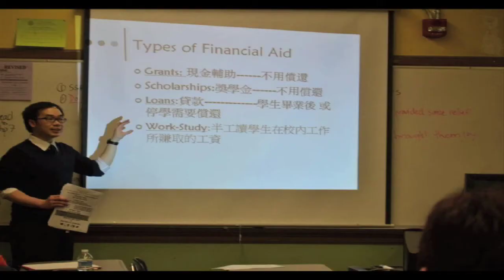Cash For College Trailer 2013 - Galileo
CASH for COLLEGE workshops: Galileo HS's financial-aid workshop for parents and seniors is on Tuesday, January 29 from 5:30 pm-8 pm at Galileo Auditorium. Students who attend the workshop & fill-out a survey have a chance to win $1,000 scholarship! Food will be served. Chinese/Spanish translation will be available. Staff will be available to help you with FAFSA.